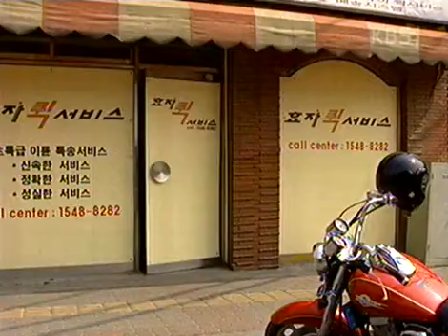노란손수건 - Yellow Handkerchief 20030408 #003